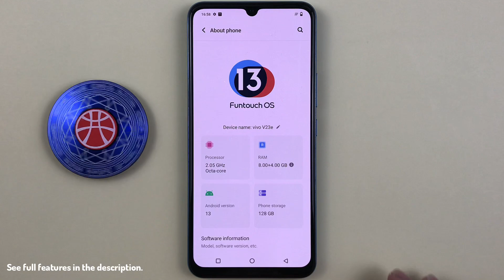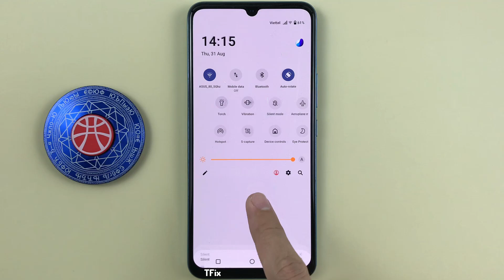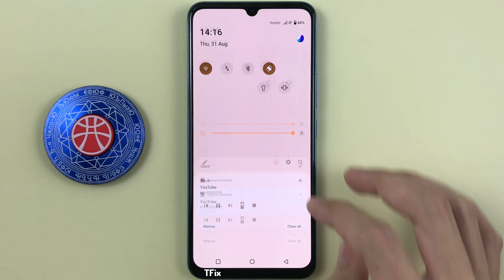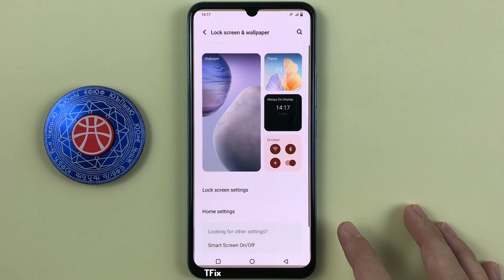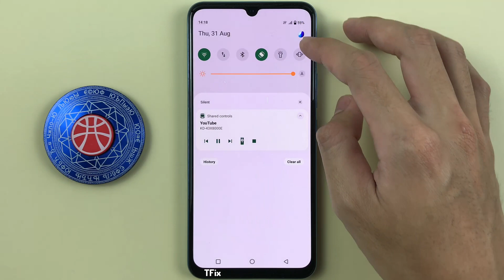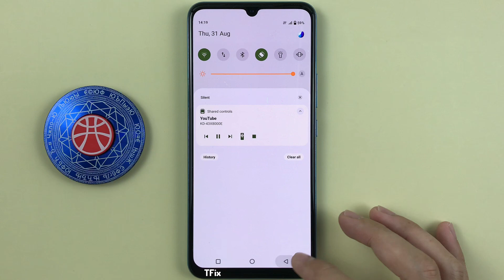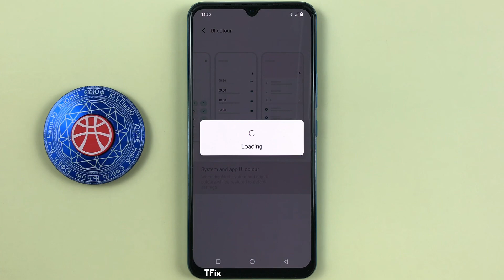How to change system and app UI colors on Vivo V23e Android 13